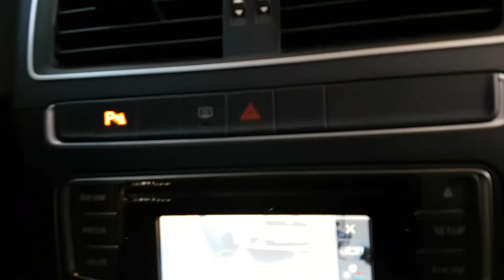2017 Fox Run 1.6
TODOS OS VEÍCULOS SÃO VISTORIADOS GARANTINDO PROCEDENCIA E EXCLUSÃO DE SINISTROS TODOS OS VEÍCULOS SÃO VISTORIADOS GARANTINDO PROCEDENCIA E EXCLUSÃO. FINANCIADO COM OU SEM ENTRADA EM ATÉ 60 MESES, COM AS MELHORES FINANCEIRAS. OU EM 12 VEZES NO CARTÃO DE ACORDO COM LIMITE LIBERADO. ACEITAMOS SEU CARRO OU MOTO NA TROCA. FALE COM A GENTE INCLUSIVE WHATSAPP. CRISTIANO 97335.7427; ARNALDO 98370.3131; ABDALA 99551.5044